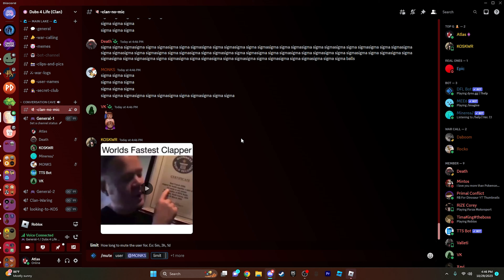Primeval Earth - HALLOWEEN UPDATE! - Killing Compilation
Sorry for it being 2 months since the last upload but I was mostly just waiting for a new update to come out since the game was gettting kinda dead without any update for a while but heres a LATE halloween video for yall. HAPPY HALLOWEEN